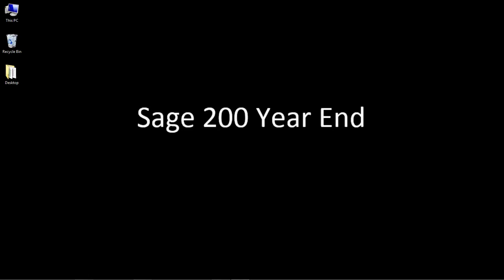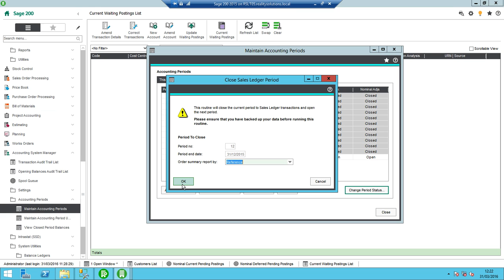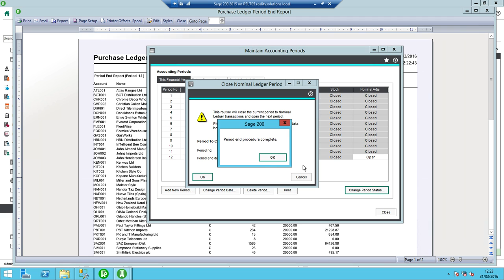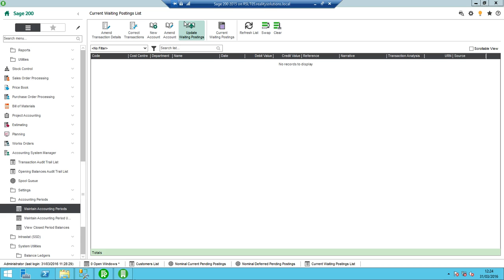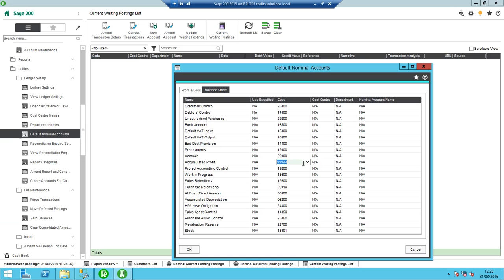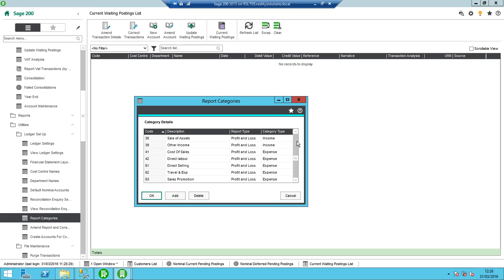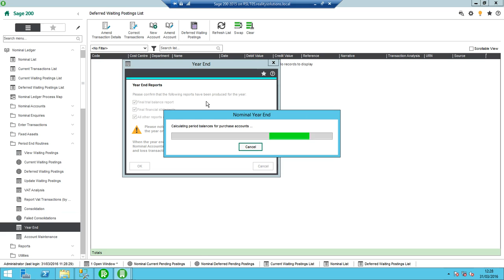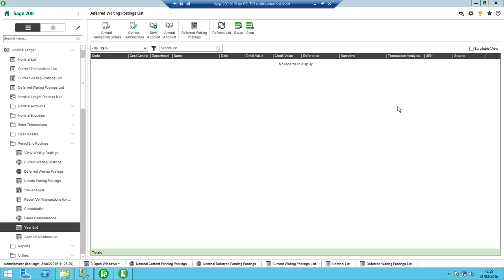How to Process Year End in Sage 200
Presented by Adrian Evans.

Reality Solutions are a Hull-based business that provides knowledge and expertise in IT and Sage solutions.

Being an independent provider of IT communication services and financial business software solutions to corporate enterprises, SME’s and public-sector bodies throughout the UK, our underlying aims are to help you achieve business efficiency and success through implementing any of our solutions that will meet your needs specifically.